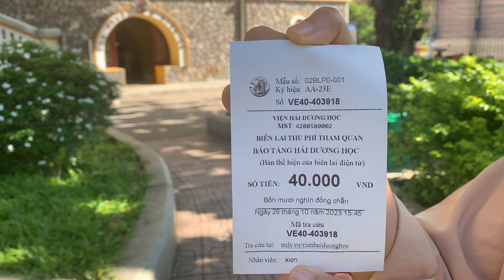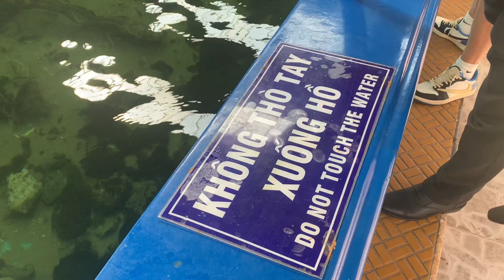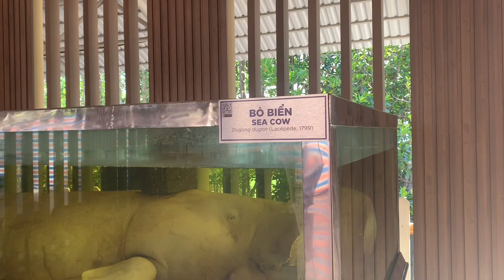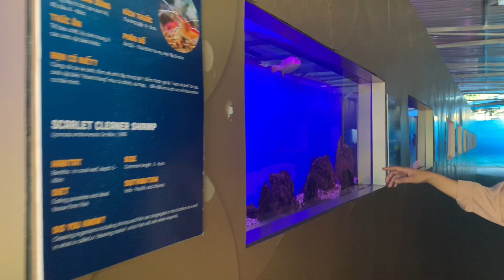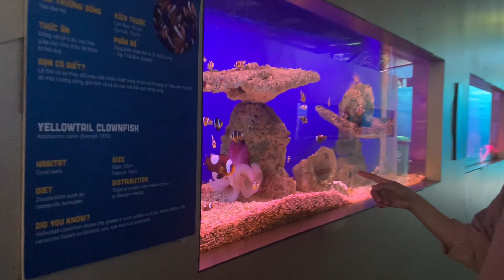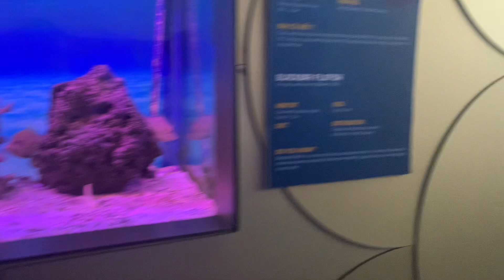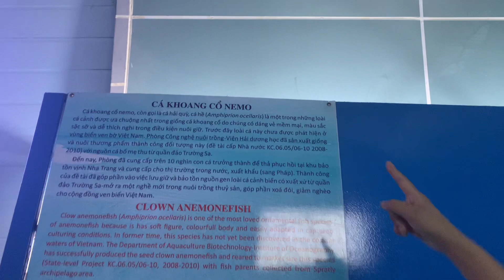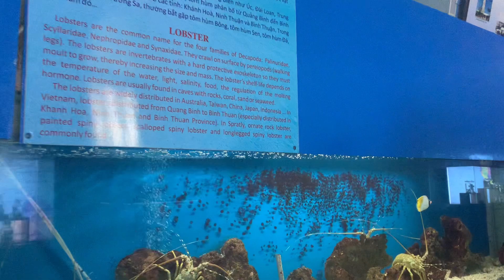Dung đến Nha Trang tham quan viện bảo tàng hải dương học - Em Gái Quê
Like và đăng kí để nhận video mới mỗi ngày nhé các bạn !